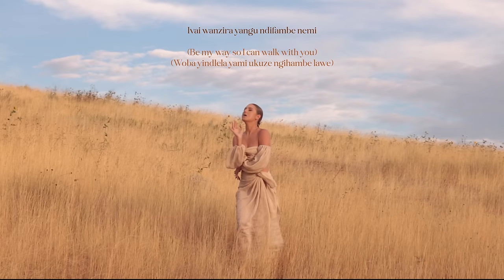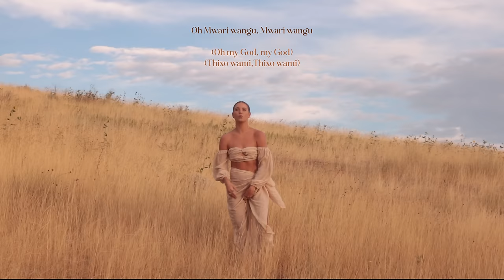Ndichatarisa - Gemma Griffiths (Official Lyric Video - with English, Shona and Ndebele translations)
Ndichatarisa (Official Lyric Video - with English, Shona and Ndebele translations)

Produced by Manuchie
Mix by Playground Productions
Master and Atmos Mix by Atmos Studio

Directed by Wiley Adams
Assistant director Jasmin Xanthos
Production Assistant Anais Chantal
Editor Scott Mutasa